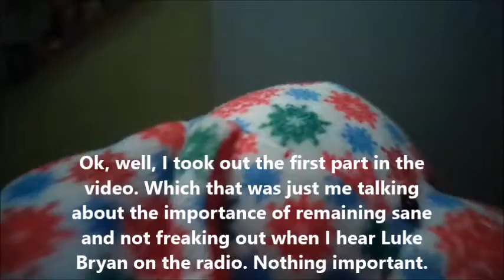Kissing My Sanity Goodbye.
As the title suggests, what do you think I'm doing in this video?!
Wow, I'm so productive with my day. DOG. NEVER GOING TO AN ARCHERY TOURNAMENT AGAIN. WE WALKED AROUND FOR SIX HOURS WITH ME JUST WATCHING A BUNCH OF ARROWS FLY. AND THEN WHEN WE GOT HOME I HAD TO WRITE LIKE 4,000 WORDS. I WAS DEAD.

... You know, if you accidently only see the words, Kissing My, it could make you rethink our whole friendship. Oh dog, don't do that.

Why don't I have Confessions on my MP3??? I mean like, best song ever... Ok, I'm dead now. XD